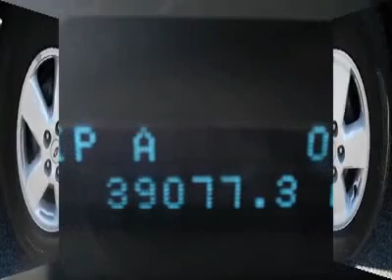2008 FORD ESCAPE Clarksville, MD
2008 FORD ESCAPE Clarksville, MD

Antwerpen Toyota
12420 Auto Drive